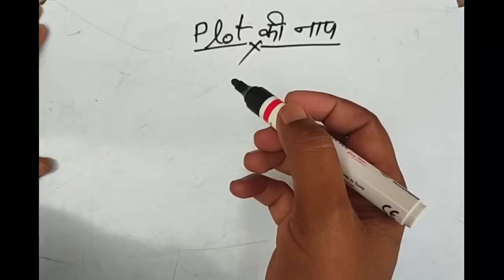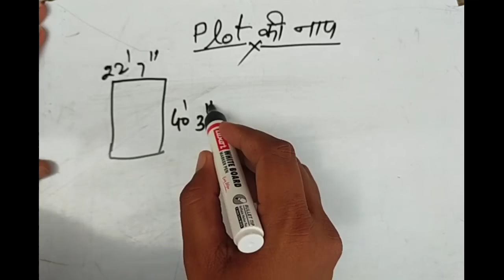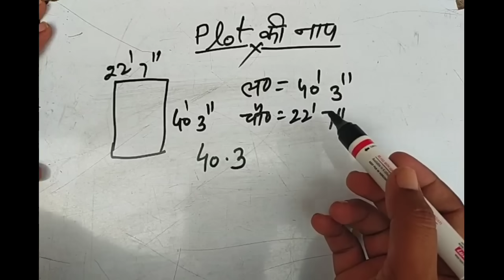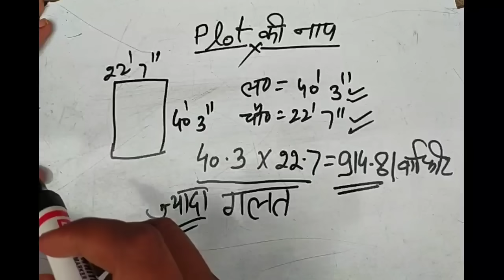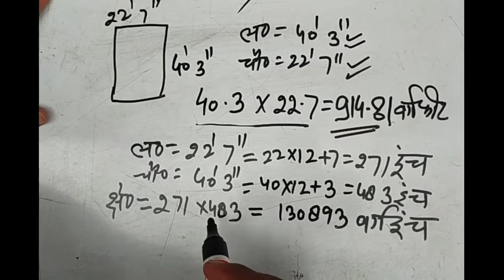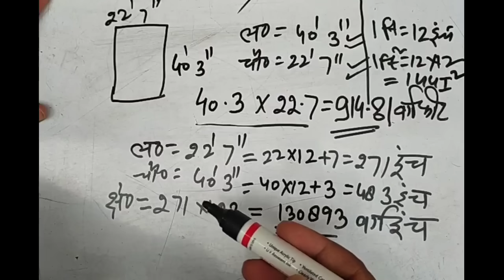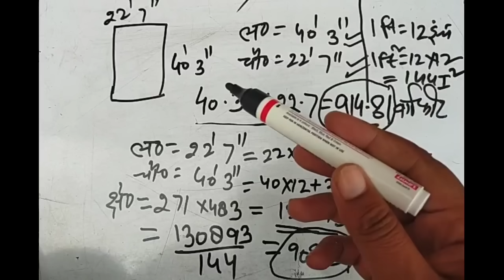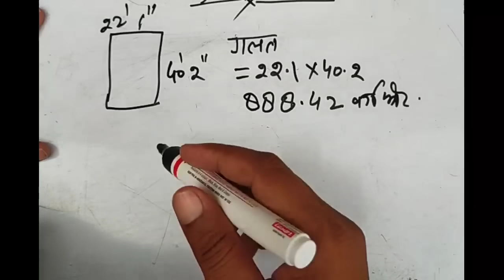प्लाट को कैसे नापते है। how to calculate plot area.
Plot kaise napte hai
Plot ko kaise napte hai
प्लाट को कैसे नापते हैं
Plot ki pemaish
Plot kaise kharide
Plot ki naap kaise karate hain
Plot ki naap kaise kare
Plot ki naap tol kaise karte hain
plot kaise napte hai,plot ko kaise napte hai,plot ki pemaish,
plot ki naap kaise karte hain,plot ka area kaise nikale,
plot ki naap tol kaise karte hai,
प्लाट नापने का तरीका,
how to calculate land area,
plot area calculation,
how to measure plot area,plot area in square feet,
how to measure plot area in square feet,
how to calculate land area in square feet,
how to calculate plot area